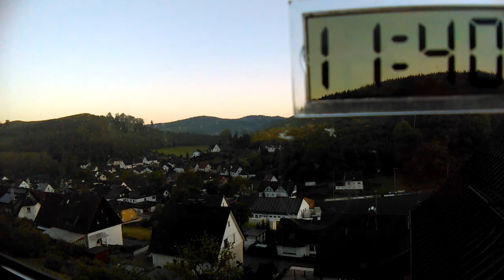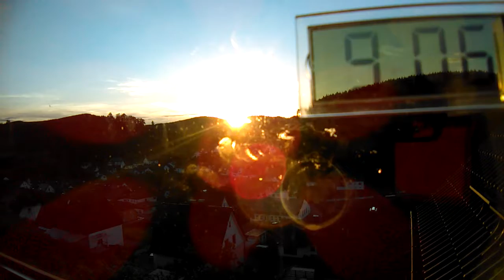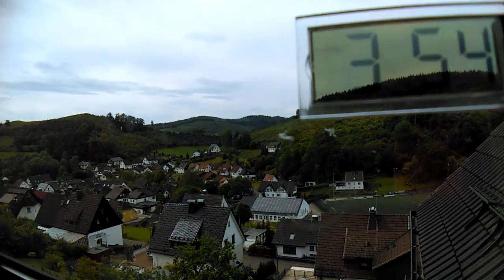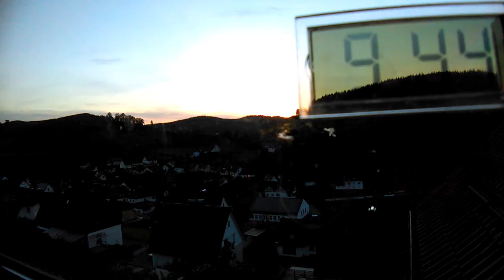Timelape vom 26.05.2017 bis 10.06.2017